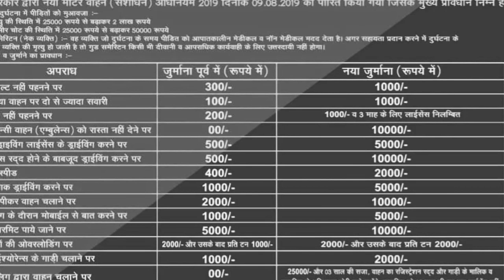New Traffic rules/Challans in Hindi | Motor Vehicle Amendment Bill 2019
new Indian motorvehicleact 2019 penalties, newtrafficrules in india 2019, new traffic rules in india 2019 in hindi, new traffic fines, indian traffic rules and fines 2019